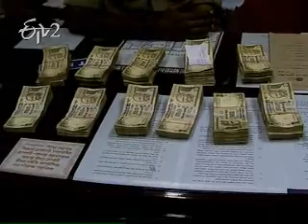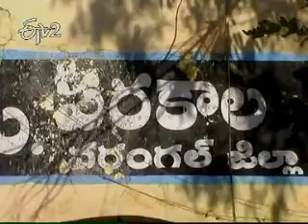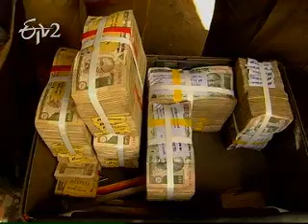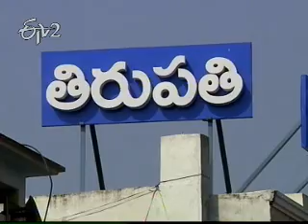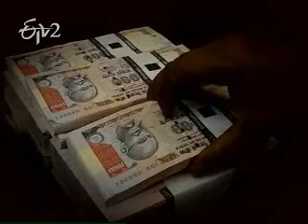Etv2 idisangathi 7th June 2012 Part 2